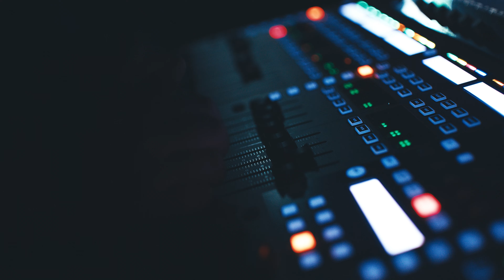Sector 5 - Move to London (Live from the Joker Out Tour)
'Move to London' live at Strom (Munich)
Footage from the shows at Strom/Munich (26.03.24), Markthalle/Hamburg (19.03.24), Kantine/Cologne (24.03.24) and our release show at Badehaus/Berlin (27.03.24)

Video: Jonas-K Media
Sound: Alexander Kühn (AK Livesound)